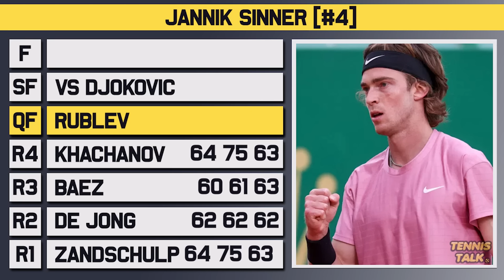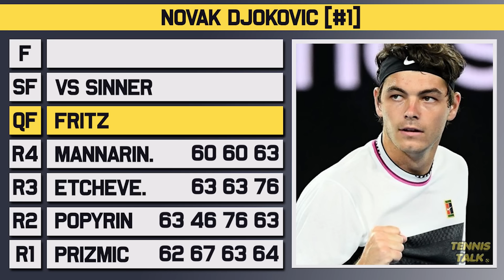Djokovic vs Sinner | Australian Open 2024 SF | Tennis Prediction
Novak Djokovic will take on Jannik Sinner in the semi final of the Australian Open for 2024. Djokovic battled past Fritz in 4 sets in the previous round while Sinner has not lost a set this week. Who will make it to the final?

0:00 | Intro
0:07 | Jannik Sinner
0:52 | Novak Djokovic
1:41 | Head to Head
1:53 | Keys to the Match
2:28 | Prediction